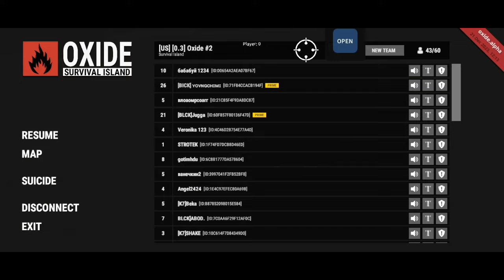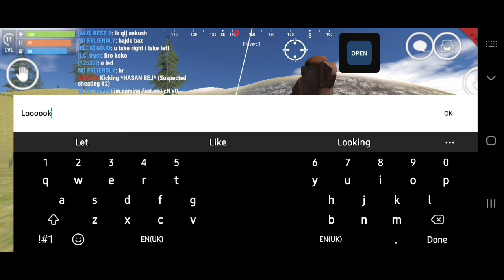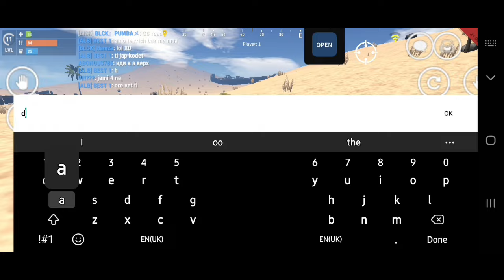Aim Hack 🔫 | Oxide Survival Island | Hack War!